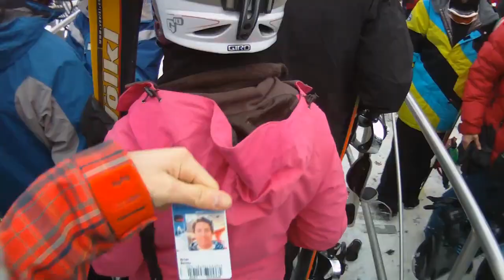Whistler opening day snowboarding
TBApparel does Whistler on opening day of the season mostly from a Contour Camera.